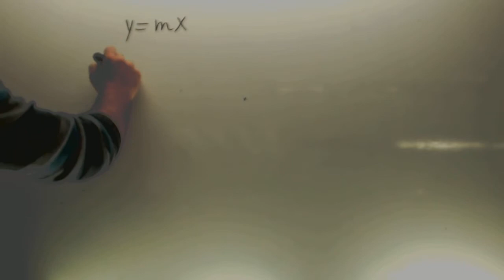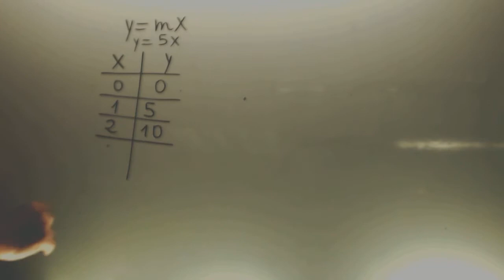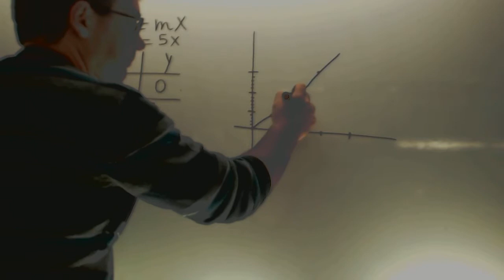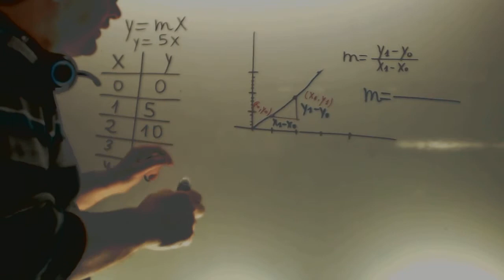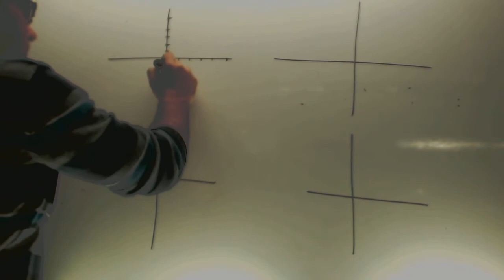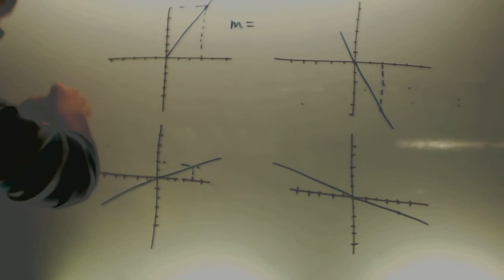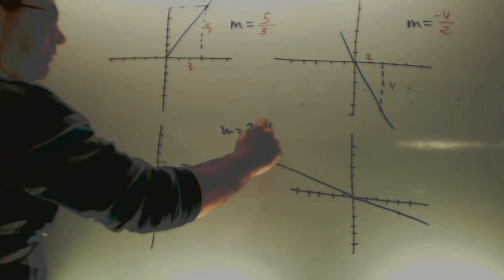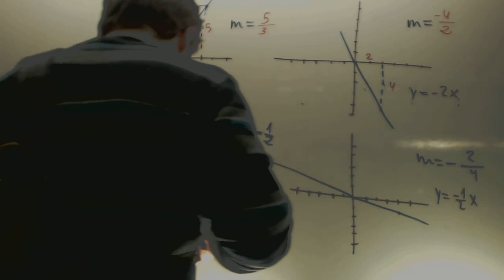Funcion afin Matematicas 3 ESO Academia Usero Estepona